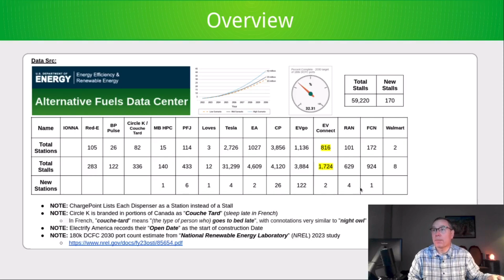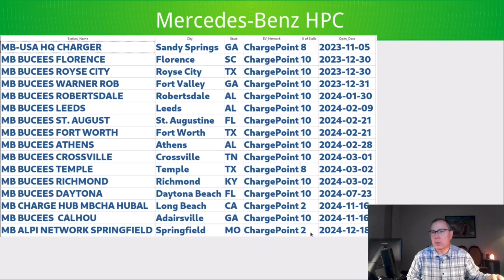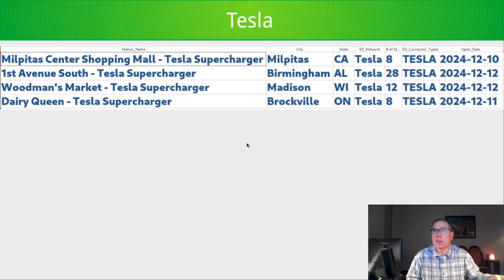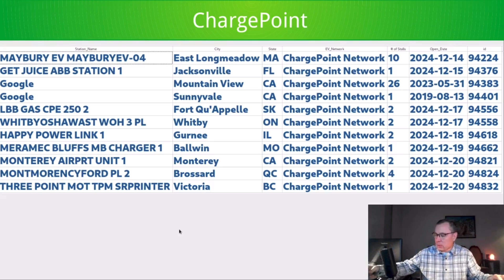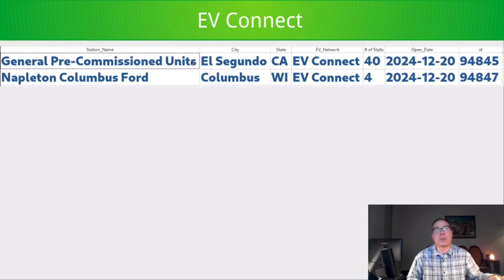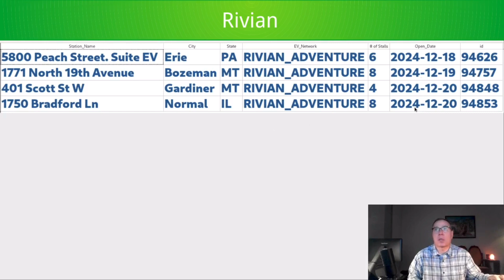North American DCFC Weekly Update - #43